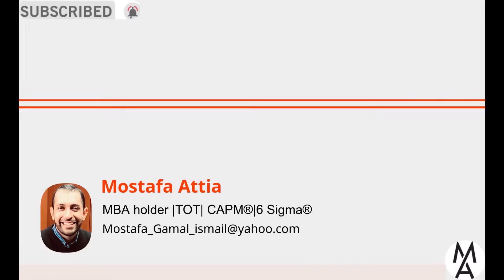😮🤨!قبل ما تدبس وتسافر!..كيف تخطط للعمل فى العاصمة بذكاء وإحترافية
والتى يمكن الوصول لها عبر الرابط:
توظيف مصر
توظيف سائقين
توظيف شركات
توظيف فوري
توظيف الاموال
توظيف مترو الانفاق
توظيف شركة الكهرباء
توظيف اليوم
توظيف ينبع
توظيف يلو
توظيف ياسرف
توظيف يومي
توظيف يا في جملة
توظيف ينبع الهيئة الملكية
توظيف ينساب
توظيف ينبت
اي وظيفه
اي وظيفة الامن الصحي
اي وظيفه عسكريه
اي وظيفة تويتر
اي وظيفه بجازان
اي وظيفه تطبيق
اي وظيفه خميس مشيط
اي وظيفه الطائف
توظيف وزارة التربية والتعليم
توظيف وزارة الداخلية
توظيف وزارة الصحة
توظيف وزارة التضامن
توظيف وي
توظيف وزارة الأوقاف
توظيف وزارة الكهرباء
توظيف وزارة التضامن الاجتماعى
وتوظيف
توظيف التسويق الالكتروني
توظيف الاستثمارات
توظيف قطر
توظيف في مستشفى
ماكدونالدز توظيف
توظيف المناصب العليا
توظيف معسكر
توظيف هندسة كيميائية
توظيف هيئة قناة السويس
توظيف هرم ماسلو
توظيف هيئة الغذاء والدواء
توظيف هرفي
توظيف هنقرستيشن
توظيف هيئة الترفيه
توظيف هايبر بنده
توظيف ة
توظيف h&m
توظيف نون
توظيف نت
توظيف نقابة الصيادلة
توظيف نساء
توظيف نسائي فوري
توظيف ناقل
توظيف عمالة بالخارج
توظيف عمالة
توظيف عمان
توظيف عن بعد
توظيف عثمان احمد عثمان
توظيف عاملات نظافة
توظيف عمال نظافة
e توظيف
توظيف ع النت
توظيف ضمان الاجتماعي
توظيف ضمائر الغائب في جمل
توظيف ضباط الشرطة 2021
توظيف ضراغمة
توظيف ضباط الشرطة
توظيف ضباط الجمارك
توظيف ضمائر المخاطب في جمل مفيده
توظيف ضباط الحماية المدنية 2021
نتيجةًالثانوية العامة 2020
فُيِّ أّلَجّوٌلَ
توظيف طلبات
توظيف طلاب
توظيف طبيب بيطري
توظيف طلاب الجامعات
توظيف طيارين
توظيف طيران الامارات
توظيف طبيب عام
توظيف طلبة الجامعه
توظيف صيادلة
توظيف صيدليات
توظيف صيدلية الدواء
توظيف صدارة
توظيف صيدلية النهدي
توظيف صحة
توظيف صحفيين
توظيف صحفيين 2021
صفحات توظيف
صفحات التوظيف
توظيف سائقين رخصه مهنيه
توظيف سعودي
توظيف سلطنة عمان
توظيف سيارات في شركات بترول
توظيف زين
توظيف زوجة الكويتي
توظيف زوجة مواطن
توظيف زوج المواطنة
توظيف زوجات المرابطين
توظيف زاجل
توظيف زارا
توظيف زهور الريف
توظيف رنين
توظيف رائدات
وظائف رنين
وظائف راية
وظائف رنين 2021
وظائف راديو 9090
وظائف راديو
وظائف رسام اوتوكاد
توظيف ذوي الاحتياجات الخاصة
توظيف ذوي الاحتياجات الخاصة 2021
توظيف ذوي الاحتياجات الخاصة وزارة العمل
توظيف ذوي الشهداء
توظيف ذوي الهمم
توظيف ذوي الاحتياجات الخاصة أرامكو
توظيف ذوي الاعاقة في السعودية
توظيف ذا بودي شوب
توظيف الحرس
توظيف ارامكو
توظيف الجوازات
توظيف الحرس الوطني
توظيف وزارة الدفاع
توظيف السعودية
توظيف دوت كوم
توظيف دبلومات
توظيف دوت نت
توظيف دليفري
توظيف دبي
توظيف بدبي 2021
توظيف دمياط
توظيف درعه
توظيف د كيف
توظيف د
د سليمان الحبيب توظيف
توظيف خارج مصر
توظيف خدمة عملاء
توظيف خدمة اجتماعية
توظيف خريجي الثانوية
توظيف خدمة عملاء عن بعد
توظيف خارجي أساتذة التكوين المهني 2021
توظيف خميس مشيط
توظيف خريطة المفاهيم في كتابة السيرة الذاتية
خدمة توظيف
توظيف حكومي
توظيف حملة الماجستير والدكتوراه
توظيف حديثي التخرج
توظيف حكومي بمقابل
توظيف حسن علام
توظيف حاملي شهادة ليسانس حقوق 2020
توظيف حضانات
توظيف حملة الدكتوراه
توظيف ح
توظيف جوميا
توظيف جهينه
توظيف جامعات السعودية 2021
توظيف جمارك
توظيف جرير
توظيف جامعة الملك سعود
توظيف جامعة الاميرة نورة
توظيف جدة
توظيف ج
توظيف ثانوي
توظيف ثانوي الرياض
توظيف ثانوي نساء
توظيف ثقة
توظيف ثغاء في جملة
توظيف ثول
توظيف ثانية ثانوي
وظائف ثلاجات المنجم
في تقديم وظائف
توظيف توشيبا العربى
توظيف تمريض
توظيف ترجمة
توظيف توشيبا
توظيف تمريض بالكويت
توظيف تطبيقات الذكاء الاصطناعي في إنتاج المحتوى الإعلامي وعلاقتها بمصداقيته لدى الجمهور المصري
توظيف تدريس
توظيف تقنيات الذكاء الاصطناعي في التسويق
توظيف ت
توظيف بنك مصر
توظيف بالانجليزي
توظيف بالخارج
توظيف بنات
توظيف بي تك
توظيف بنك القاهرة
توظيف بنوك
توظيف بنك الاهلي
توظيف امازون
توظيف امازون مصر
توظيف البنك الاهلي
توظيف المصريين بالخارج
توظيف العمالة الغير منتظمة
توظيف بنده
توظيف فوري الرياض
توظيف 2020
توظيف حكومى
توظيف في مصر
وظائف مفهرسين
توظيف 1442
توظيف 1443
توظيف 17000 استاذ
توظيف 130 قائد متدرب
توظيف 1441
توظيف 130 قائد متدرب الدورة العادية للمعهد الملكي للإدارة الترابية
توظيف 180
مباراة توظيف 50 مراقب مربي اناث
توظيف ماكدونالدز 5000 جدة
توظيف براتب 5500
توظيف راتب 5500
شركات توظيف 5
توظيف 6 اكتوبر
مكتب توظيف 6 اكتوبر
oil well 7 توظيف
توظيف 8oz
مباراة توظيف 82 مفتش شغل
توظيف براتب 8000
توظيف 911
توظيف 937
مباراة توظيف 90 تقنيا من الدرجة الثالثة
9 راوند توظيف

شكراً لكم.